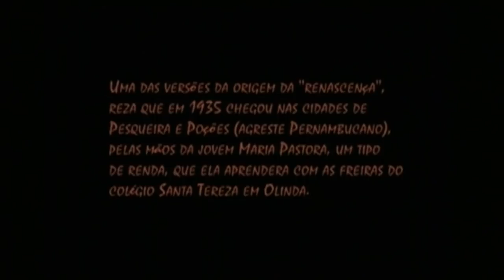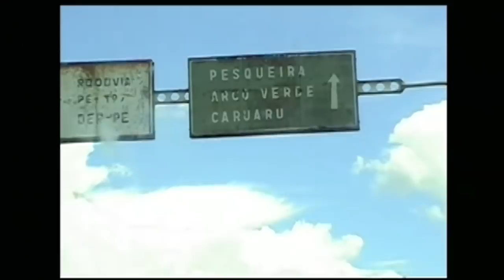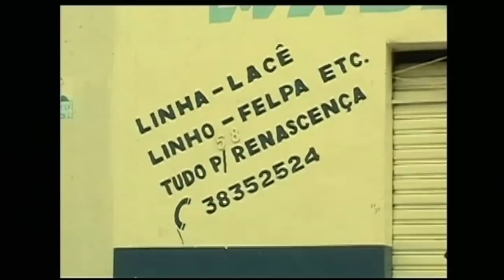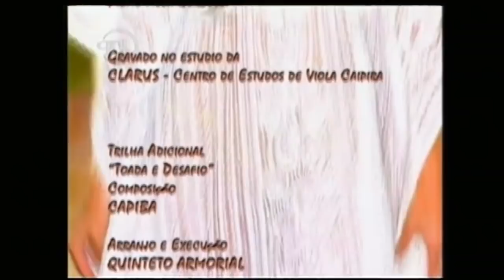A RENDA RENASCENÇA - DELICADEZA QUE NASCE DE MÃOS RUDES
HISTÓRIA

Renda renascença é um trabalho exclusivamente artesanal. Sua trama é executada a partir de um desenho riscado em papel manteiga, fixado em almofada e executada com agulha comum, utilizando linha e lacê (fita de algodão que une as tramas). As peças demoram de semanas a um ano para ficarem prontas, dependendo do tamanho.

Sua origem data do século XVI na Europa, daí o nome renascença. Veio para o Brasil com os portugueses e foi ensinada em Pernambuco nos conventos e colégios internos. A renda renascença chegou a Poção (Pernambuco) na década de 30, pelas mãos de uma senhora famosa na cidade, Maria Pastora. A cidade de Pesqueira, vizinha a Poção também destaca-se pela produção deste tipo de renda.

Poção (Pernambuco) é o maior produtor de renda renascença do Brasil. Hoje o Brasil exporta renda para sete países da América, Europa e Ásia.